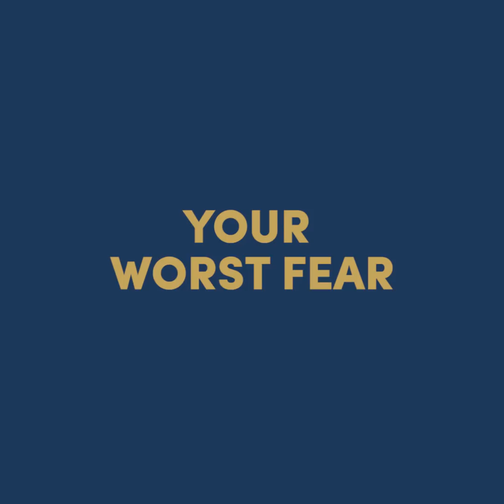Bicentenary Alumni Video Series: N°1 Meet Alumnus Stéphane DISTINGUIN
In celebration of ESCP Europe's Bicentenary, we are pleased to introduce you to 12 inspiring Alumni on tomorrow's management.
Chapter 1: Stéphane Distinguin, Founder & CEO of FABERNOVEL and president of the Alumni association.